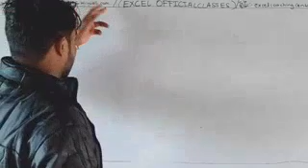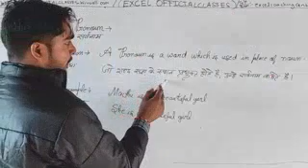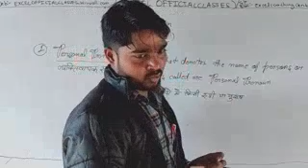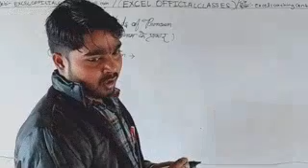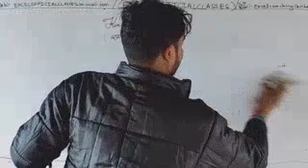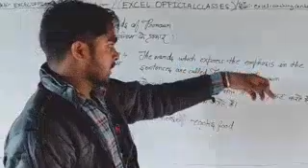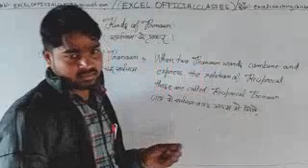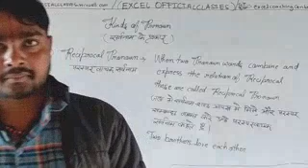best explanation of grammar by ram lav yadav